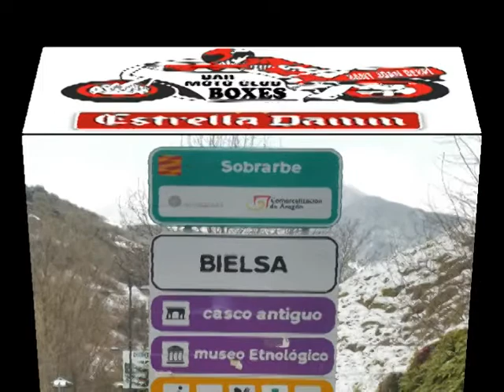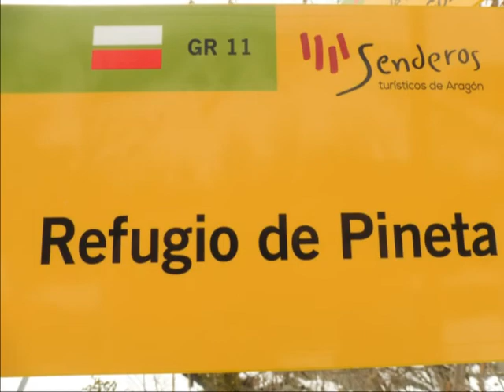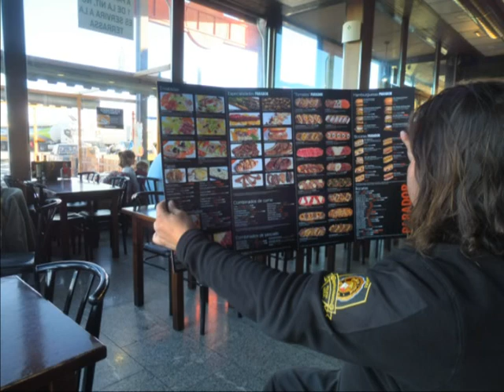BIELSA-VALLE PINETA - CLUB BOXES